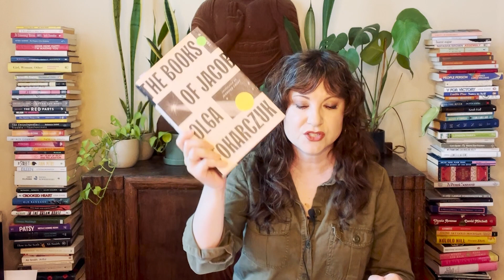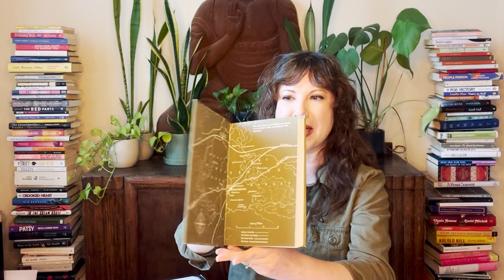Week of Reading | July 31st, 2022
In this video, I share what I finished reading this week, what I am in the progress of reading currently, and a section called Mood Reading Roulette- or the books that I *may* read, if the mood strikes me.

 I am including my links to Blackwells, Bookshop.org, and Book of the Month Club should you want to purchase any of the books listed below.

Books I have finished:
- Love Marriage- Monica Ali, narration by Ayesha Dharkar
-The Promise- Damon Galgut
-True Biz-Sara Nović
-The Country Girls- Edna O'Brien with @EricKarlAnderson

 Currently Reading:
-The Sun King- Nancy Mitford
-Let the Record Show: A Political History of Act Up New York, 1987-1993- Sarah Schulman with Siân @pastorytime2683
-It Girl- Ruth Ware, narration by Imogen Church

Mood Reading:
-Tomb of Sand- Geetanjali Shree, translated Daisy Rockwell
   -September Group Read: Books of Jacob- Olga Tokarczuk, translated by Jennifer Croft
-Barchester Towers (#2 Barchester series)- Anthony Trollope
-Translating Myself and Others- Jhumpa Lahiri